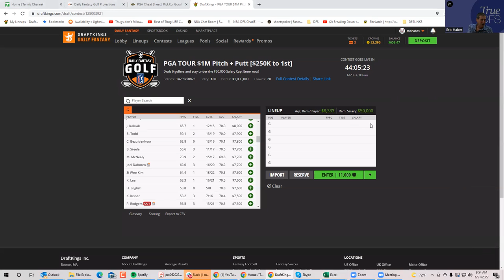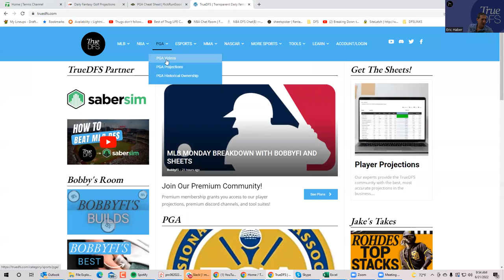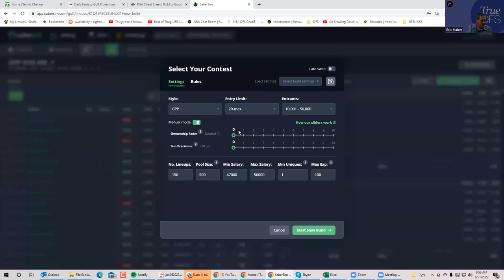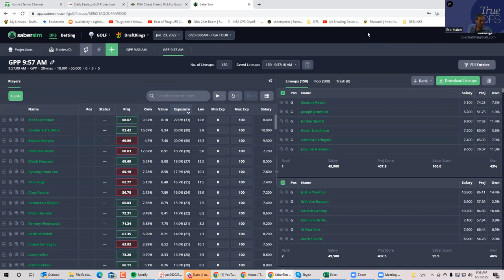PGA PRE-OWNERSHIP EARLY LOOK--TRAVELERS